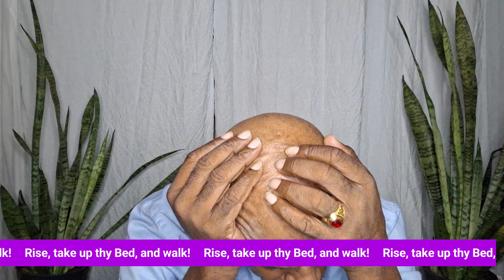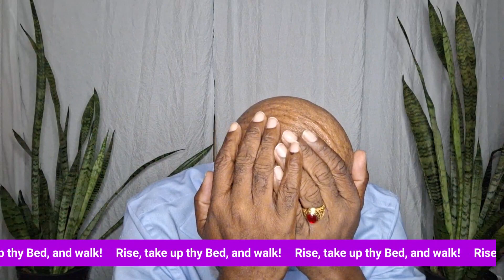September 20, 2023